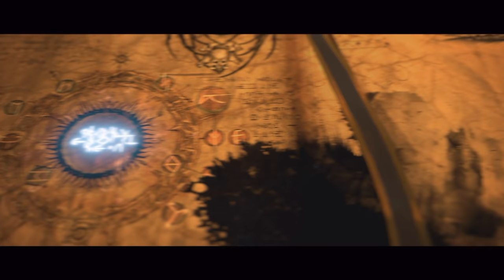THE STORM DRAGON RISES! Total War: Warhammer 3 - Miao Ying - Grand Cathay Campaign #1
#1 of My Total War: Warhammer 3 - Miao Ying - Grand Cathay Campaign VH/VH Difficulty! Welcome to my 1st Total War Warhammer 3 Let's Play Campaign! I'm playing as the mighty Miao Ying, Storm Dragon of the Northern Provinces! Offer Ends 20th March 2022!
I'll be releasing this Campaign Every Monday, Wednesday and Friday!
00:35 - Intro Cinematic!
4:00 - Faction Selection!
8:14 - Campaign Begins!
11:45 - First Blood!
37:10 - Reclaim the Mines!